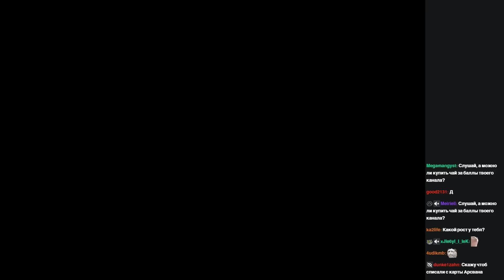НЕРЕАЛЬНОЕ УНИЧТОЖЕНИЕ ЭКОНОМИКИ НА 5 ХОДУ! 4 КАРТЫ КАЖДЫЙ ХОД Guddummit GuddumPog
Guddumit

На этом канале выходят нарезки со стримов Guddummit'a в новом патче. Игры по Полям сражений в Харстоун, но могут быть и другие режимы или игры!

Нарезка за 24 Января 2023 года.